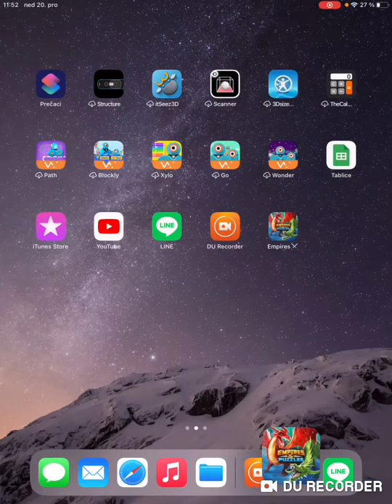Empires & Puzzles - War time - Mount Olympus vs Indo Elite Reborn - Part II